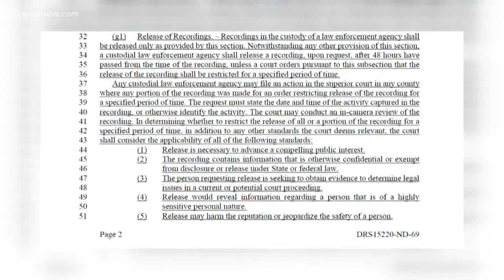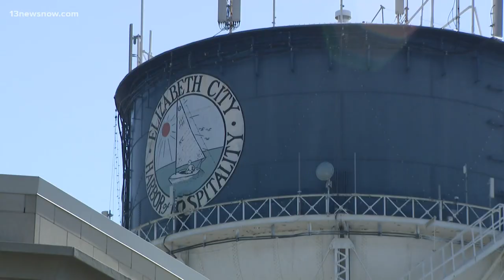NC leaders push new bill on police body camera footage in wake of Andrew Brown Jr.'s shooting death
"If we had Senate Bill 510 in effect now, the family would already have the video," said N.C. State Senator Ben Clark in response to the Andrew Brown Jr. case.